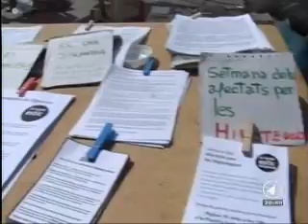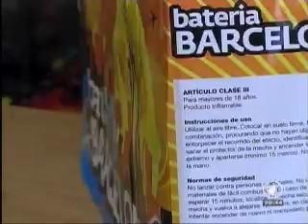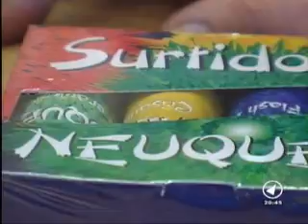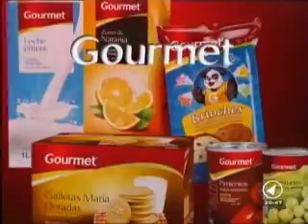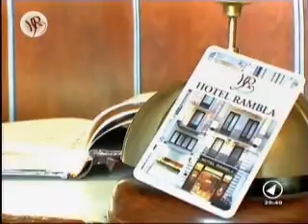CANAL NORD _ NOTÍCIES _ DIJOUS 23/06/2011